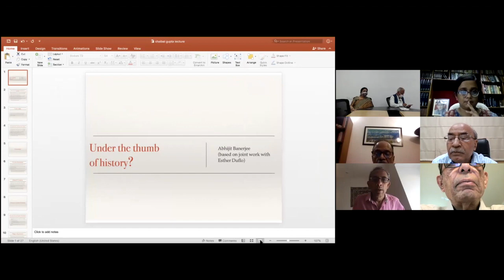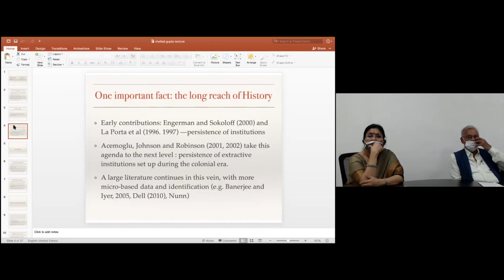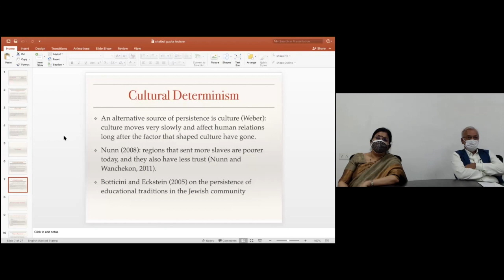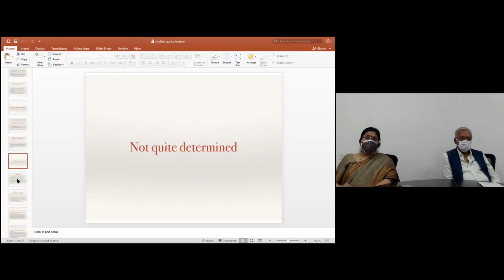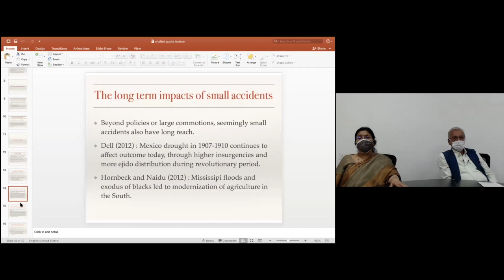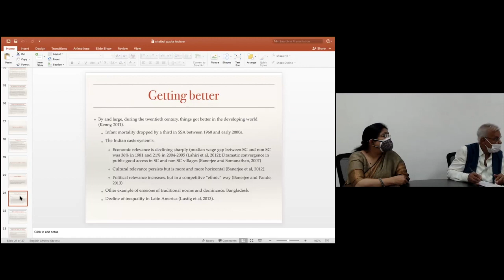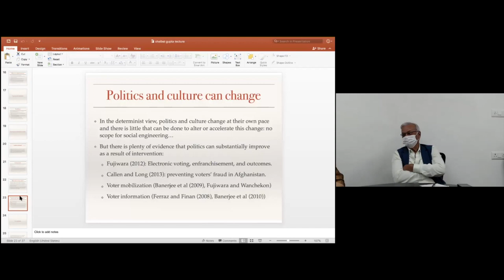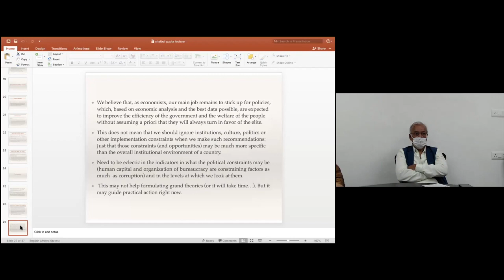First Shaibal Gupta Memorial Lecture, 2021 by Professor Abhijit Vinayak Banerjee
Shaibal Gupta

Dr Shaibal Gupta was the Founder Member-Secretary of the Asian Development Research Institute (ADRI) in Patna, Bihar. He was also the Founding Director of the Centre for Economic Policy and Public Finance (CEPPF), which has been set-up in ADRI by the Government of Bihar as a dedicated centre for research on public finance and economic policy. He was one of the best-known experts on the politics and economics of Bihar. His research focused on the structure of the Bihar economy, as well as on various development issues in Bihar with a political economy perspective. Dr Gupta worked on various research projects with the Institute of Development Studies, Sussex; International Labour Organisation, World Bank and London School of Economics. He held advisory positions in various committees’ setup by the Government of India and Government of Bihar.

Professor Abhijit Vinayak Banerjee

Professor Abhijit Vinayak Banerjee is the Ford Foundation International Professor of Economics at the Massachusetts Institute of Technology and is a co-recipient of the 2019 Sveriges Riksbank Prize in Economic Sciences in Memory of Alfred Nobel for his ground-breaking work in development economics research. He was educated at the Presidency College, Kolkata, the Jawaharlal Nehru University and the Harvard University, where he received his PhD in 1988. In 2003, he co-founded the Abdul Latif Jameel Poverty Action Lab (J-PAL) with Esther Duflo and Sendhil Mullainathan and remains one of the lab’s directors. He is a past president of the Bureau for the Research in the Economic Analysis of Development, a Research Associate of the NBER, a CEPR Research Fellow, International Research Fellow of the Kiel Institute, a fellow of the American Academy of Arts and Sciences and the Econometric Society and has been a Guggenheim Fellow and an Alfred P. Sloan Fellow and a winner of the Infosys Prize. His areas of research are development economics and economic theory. He has authored two books as well as a large number of articles and is the editor of a third book. He finished his first documentary film, ‘The name of the disease’ in 2006.

CEPPF

The Centre for Economic Policy and Public Finance (CEPPF) was set up in 2008 in collaboration with the Government of Bihar to analyse present economic trends and feed into long term tasks of the State Government. The proximity of the Centre to the State Government, together with its and organisational autonomy, facilitates objectivity and academic freedom in the Centre, which is essential for such an institution. Dr S Siddhartha, IAS, is the current Chairman and Director of the CEPPF.